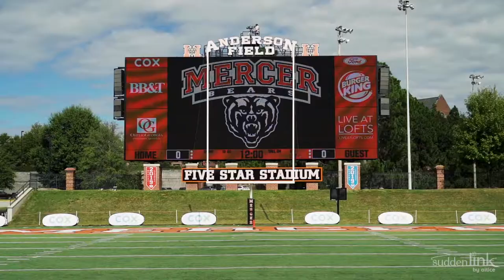ACU x Mercer Highlights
ACU recorded its first walkoff field goal win since 2006 when Blair Zepeda connected from 38-yards to seal at 20-17 win for the Wildcats at Mercer.